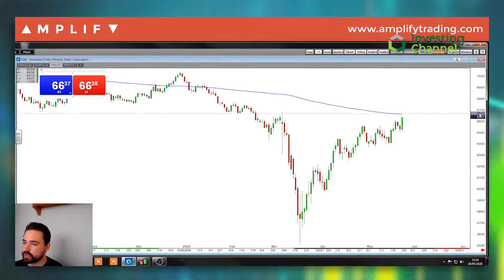Amplify Daily Trading Update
Following a long weekend, Sam is back to update us with the key levels across the markets, including the S&P500, Nasdaq and several currencies.